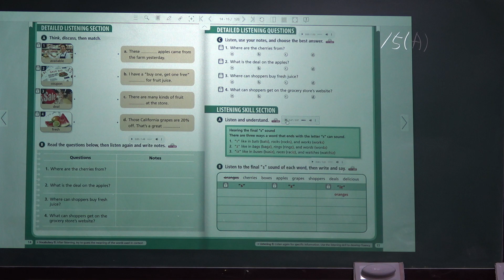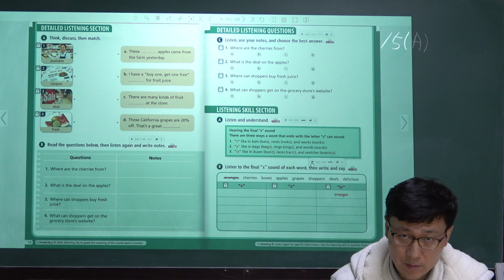Integrate Listening & Speaking Basic 1, 15p(A)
Integrate Listening & Speaking Basic 1 전체수업 동영상은 아래 클릭 -

Integrate Listening & Speaking Basic 1, 남목고내신대비학원, 서울윤쌤영어학원, 성인영어, 성인영어학원, 영어학원추천, 초등영어학원추천, 중등영어학원추천, 영어회화, 울산고등영어학원추천, 울산남목영어학원추천, 울산동구영어학원추천, 울산동구영어회화, 울산성인영어, 울산성인영어학원추천, 울산성인영어회화 울산영어, 울산영어스터디, 울산영어학원, 울산영어학원추천, 울산영어회화, 울산영어회화학원, 울산외국인영어, 울산중등영어학원추천, 울산직장인영어, 울산초등영어, 울산초등영어학원추천, 울산학원, 직장인영어, 청운고근처영어학원, 청운고내신대비학원, 초보영어, 파닉스영어학원, 현대고내신대비학원,